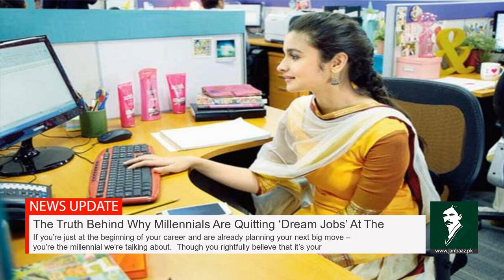The Truth Behind Why Millennials Are Quitting ‘Dream Jobs’ At The Drop Of A Hat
If you’re just at the beginning of your career and are already planning your next big move – you’re the millennial we’re talking about.  Though you rightfully believe that it’s your ambitious, never-settle-for-less attitude that makes you this restless person at your workplace, others somehow seem to view this as inefficiency, laziness and narcissism. And the worst part is you have a clear idea about their opinion and can’t seem to find it in you to change it because… well, ain’t nobody got time for that!

Our generation seems to perpetually be running out of patience. Gone are the days when young workers slogged their butts off to prove their mettle without expecting much in return. We know what we bring to the table and we want the returns for it. There’s barely a millennial who can be bullied into getting something done or be scolded till they succumb to staying back in the office at unreasonable hours. And while some may put it down to bad work ethics or frivolity, it’s mostly not. Here’s why the most lucrative (seeming) jobs aren’t able to retain the younger lot for too long, and why we’re able to quit, without a worry in the world…

To understand what it takes for a millennial to want to hold a job over a longer period of time, Deloitte ran and released the ‘Deloitte 2018 Millennial Survey.’ 10,455 young males and females who had a college degree and were recently employed in a full-time role were the subject of this, and their future plans (in terms of their career) and their attitudes were put under the microscope.

Two major findings surfaced – Firstly, out of the lot, thirty-seven percent said that having a job with flexible hours was one of the “essential” things they look for, and if that was missing, they’d quit in a heartbeat. “More flexibility correlates to loyalty,” they revealed. Secondly, the rest claimed that if the “vibe” was negative or demotivating, it wouldn’t be long before they resign, no matter how “lucrative” the job is. “It’s hard to get work done in a bad or inefficient environment, which is why prioritizing a fun and positive office culture with effective working solutions is a must for companies to be able to retain and develop a hard-working streak in millennial staff,” said one of the leaders of this survey.

So these are the reasons why this generation will quit a job. Do you agree with the demands of millennials at the workplace?